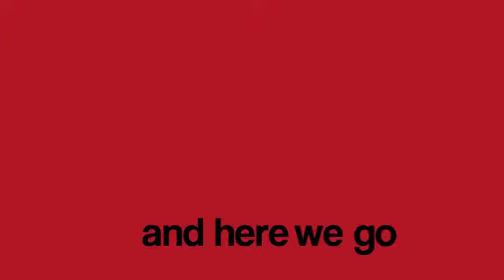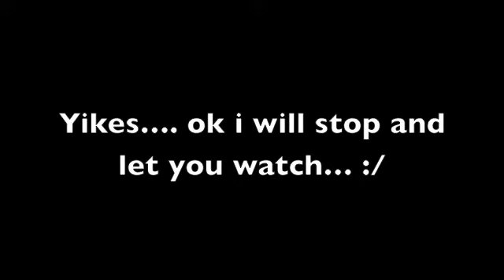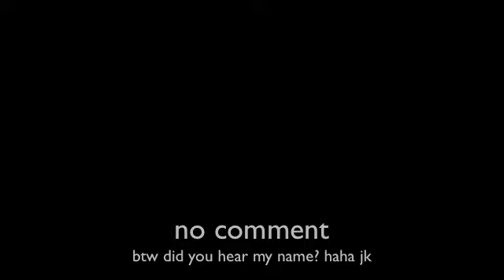HP Talent Show 2011 FAIL!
Ok... watch and power through